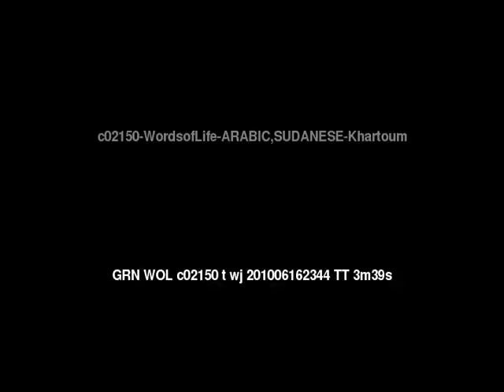Words of Life ARABIC, SUDANESE: Khartoum People/Language Movie Trailer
This is: Words of Life ARABIC, SUDANESE: Khartoum People/Language Movie Trailer c02150 [c02150t]

Other names for this language are: Arabic: Northern Coll. Sudanese, Arabic, Sudanese Spoken, Khartoum, Khartoum Arabic, Northern Coll. Sudanese

This language is spoken in: Egypt (Mişr or Maşr, مصر), Eritrea (Iritriya, إرتريا, Erta, ኤርትራ), Ethiopia (Ityop'ia, ኢትዮጲያ, ኢትዮጵያ), Libya (Lībiyā, ليبيا), Saudi Arabia (Al-Mamlaka Al-'Arabiyyah as Sa'ūdiyyah, المملكة العربية السعودية), Sudan (As-Sudan, السودان)

This language is spoken by: Ababda, Abiyi, Amri, Arabic Sudanese Spoken, Arab Shuwa Baggara, Arab Sudanese, Awlad Hassan, Baggara, Baggara Arab Shuwa, Baggara Fertit, Baggara Habbania, Baggara Hemat, Baggara Messiria, Baggara Selim, Batahin, Baygo, Bederia, Beni Seli, Berti, Bideryia, Birgid, Birked, Bombori, Burun Arabized, Chad Arab, Chadian Arab, Cheykye, Dar Hamid, Dilling, Dilling Arabized, Dubania, Dubasiyin, Ebiri, Fertit Baggara, Fezara, Fezara Juhayna, Fung, Fungi, Gawamaa, Gawamaa Jawamaa, Ghulfan Arabized, Gimma, Gimma Jam'a, Guhayna, Gule, Gulfan, Gulud, Hamar, Hamar Hammer, Hameg, Hasania, Hawawir, Hemat, Husseinat, Jew Sudanese Speaking, Julud, Kababish, Kadaru Arabized, Kajjara, Karko Arabized, Katla, Kawahia, Kawahia Fezara, Kawahla, Kerarish, Kineenawi, Kodhin, Lahawin, Maalia, Manasir, Mandal, Mandala, Mararit Arabized, Meidob, Midob Tidda Arabized, Murgi, Nyimang Arabized, Rashad, Rashaida, Rizaykat, Rizeigat, Rizeiqat, Rubatab, Rufaa, Rufaa Rufaiyin, Rufaiyin, Shaigyiah, Shaikia, Shaiqiyah, Sherifi, Shukria, Shuwa, Shuwa Arab, Shuweihat, Sudanese, Sudanese Arab, Tagale Arabized, Taqali, Temein, Temein Arabized, Thiro, Tidda, Tiddi, Tira Arabized, Tungur, Wali Arabized, Yazeed, Zaghawa Arabized